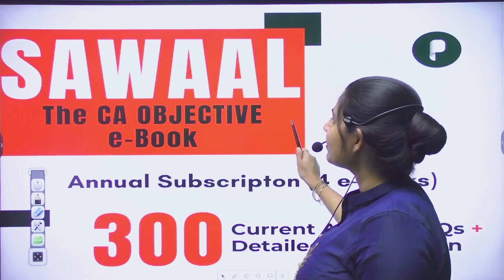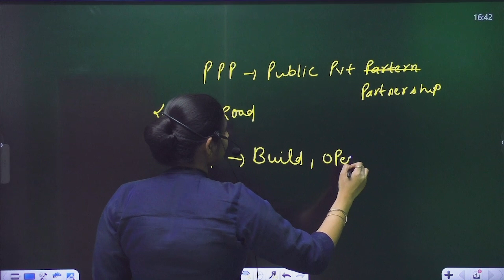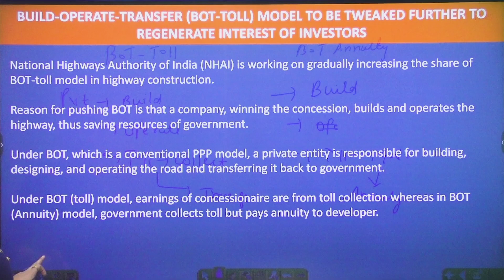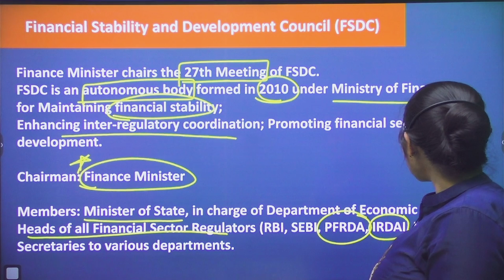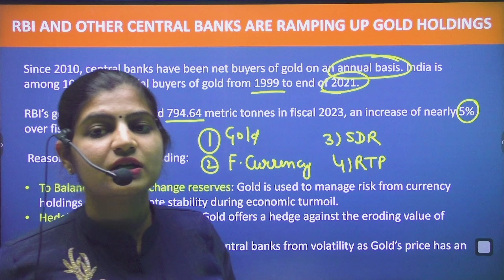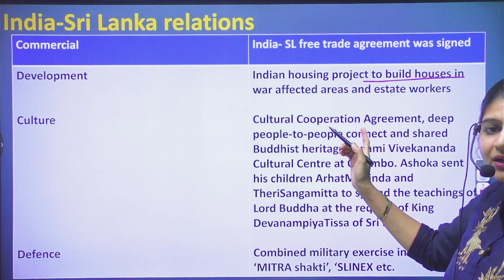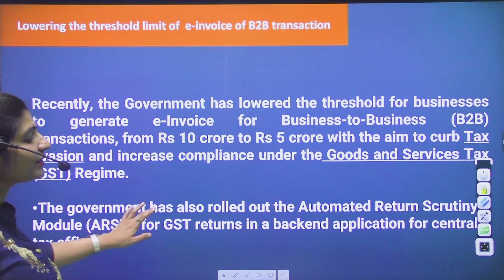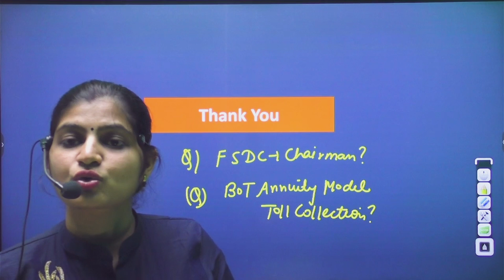Finance & Economic News | Weekly Current Affairs 2023 | May 2023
Hello friends, in this video we will discuss the Important Finance & Economic Current Affairs Weekly (May Week 2). In order to watch daily current affairs for previous dates, weeks, and months, you may follow the links given below.